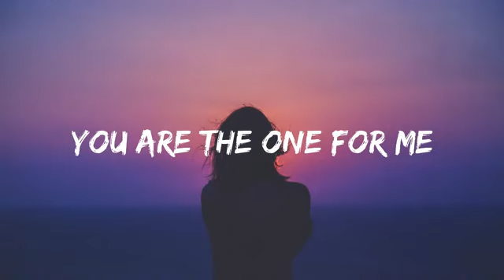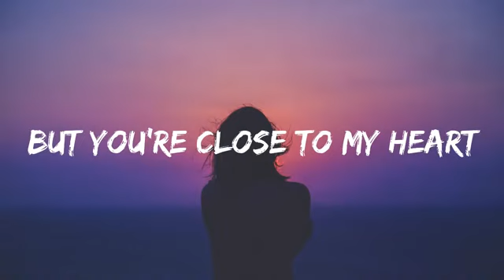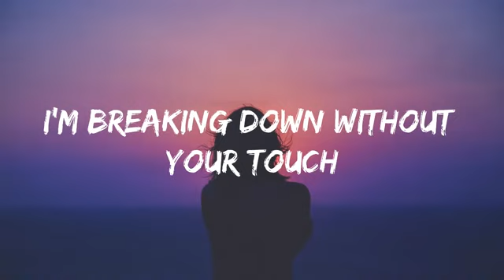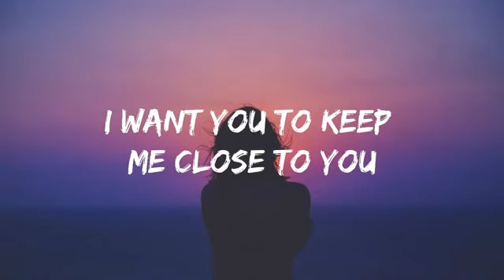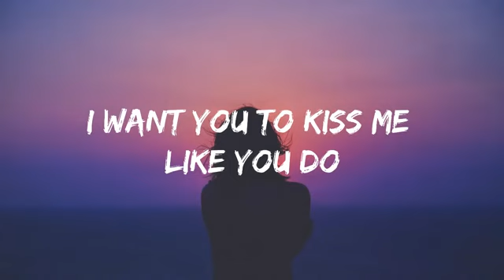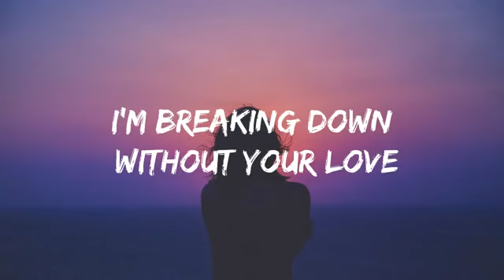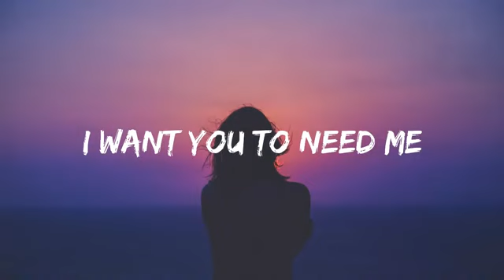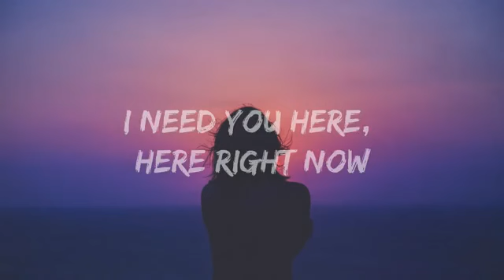Taylorxsings - I Need You Here (Official Lyrics)/ Top Song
Lyrics video for I Need You Here - Taylorxsings
Original song by Taylorxsings

I need you here Lyrics
I want you to love me lyrics

🎤 Lyrics: Taylorxsings - I Need You Here (Lyrics)

You're the only boy I see
And I want you to love me
I want you to keep me close to you
I want you to miss me
I want you to kiss me like you do
I need you here, here right now
I'm breaking down without your love
I'm breaking down without your touch
We are far apart
But you're close to my heart
You make me smile, smile awhile
You make my heart completely stop You make me nervous
You make me breathless
You make my world spinning around
You make my life worth the while

I need you here, I need you here, I need you here, I need you here,I need you here, I need you here, I need you here, I need you here,